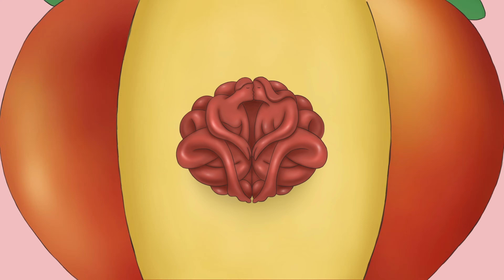Ep. 21 LA FINE DELL'AMORE (FCCML Podcast - Livio Ricciardi)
Amori finiti, relazioni finite, tradimento e rinascita con Martina Ferrari.